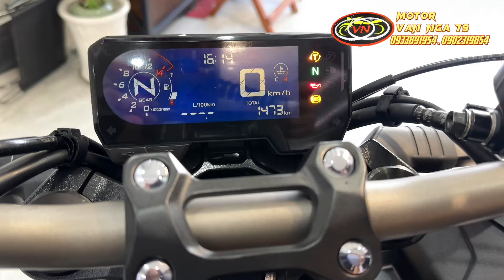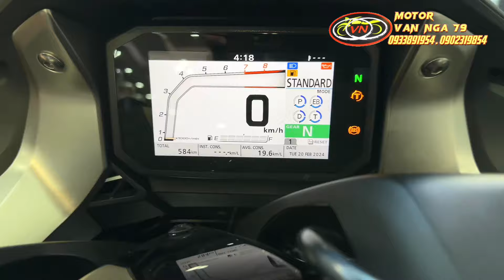Khai xuân - Honda CB650R 2022 như xe mới nhập đội và cập nhật các xe có sẵn cho anh em tham khảo 😍